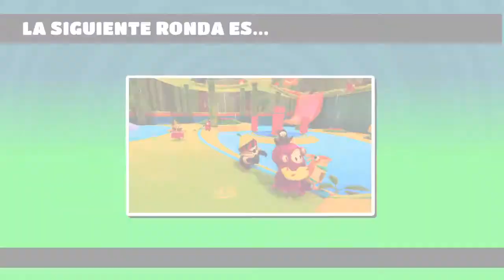Fall Guys - Victoria de mi escuadrón 114 + Infalible 43 (6ª parte) + Tutorial de Hexagonía 205